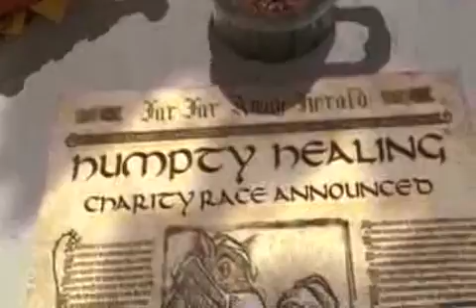New Shrek Kart Iphone Game Trailer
New Mario Kart clone Shrek Kart demonstrates its multiplayer capabilities.